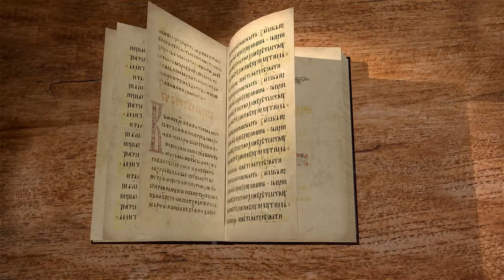Псалтирь. Псалом 17. Протоиерей Олег Стеняев. Библия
Псалом 17 написан, когда Господь избавил Давида от всех врагов его, включая Саула. Давид изображает свои страдания, молитву ко Господу и грозное явление Его в защиту Давида. И, хотя враги были сильны, Бог избавил Давида, так как он хранил заповеди Господни. Что означают и к кому относятся слова: "С преподобным преподобен будеши, и с мужем неповинным неповинен будеши, и со избранным избран будеши, и со строптивым развратишися"? Бог защищает угнетенных и даёт Давиду силу на врагов Его. Почему враги вопиют ко Господу, но Он не внемлет? И вот, Давиду покорились иноплеменники. За всё это Давид славит Бога. Но к одному ли Давиду относятся ли слова псалма, можно ли его истолковать о Сыне Давидовом?